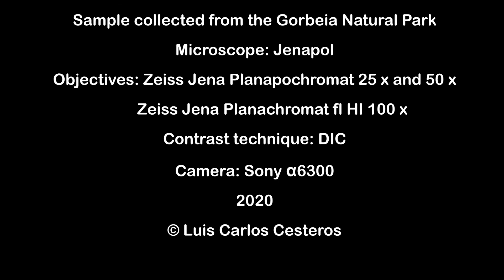Closterium kuetzingii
Alga conjugada unicelular